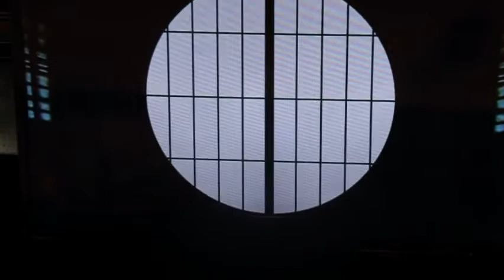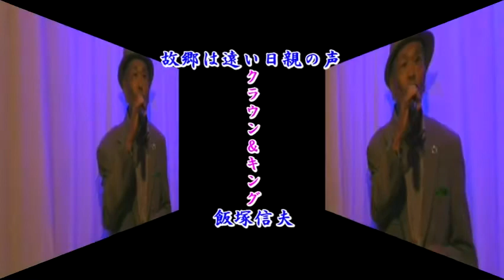．飯塚信夫mp4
クイン＆キングおオミセデ撮影熱唱致しました。